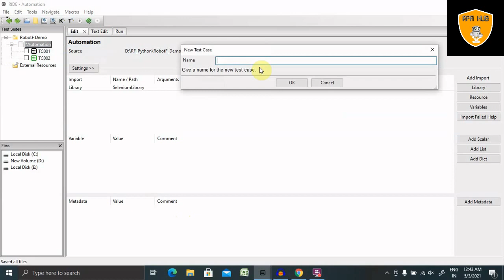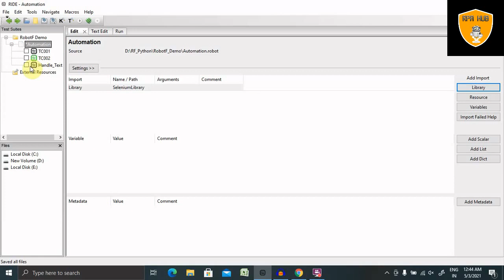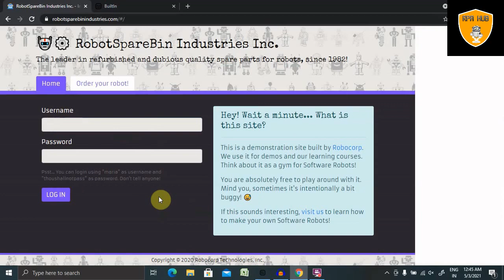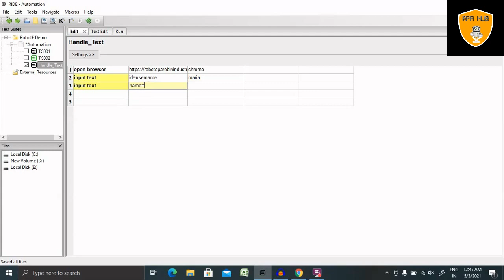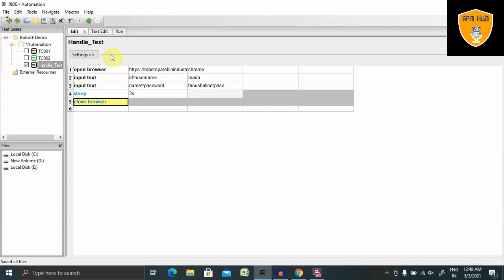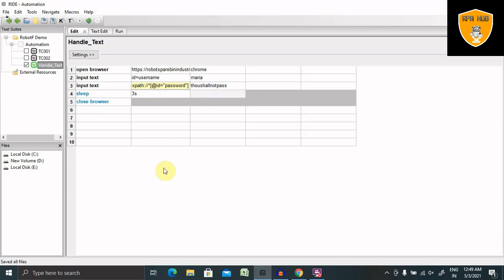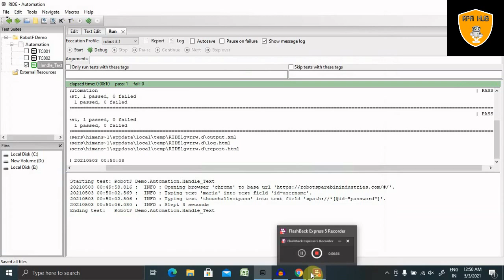How to Handle Input text in Robot Framework | Robot Framework Tutorial | Robot Framework with Ride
For testing, it becomes important to understand how to interact with the browser and locate the html elements. It is very easy to work with input fields with robot framework. In this video, we will learn how to work with textbox using Selenium Library. To work with input field – textbox, we need the locator, which is the main unique identifier for that textbox and it can be id, name, class, etc.

In this video, we will discuss the following areas −

Project Setup for Textbox Testing
Enter Data in Search Textbox
Click on Search Button

Get Updated with RPA Hub!!